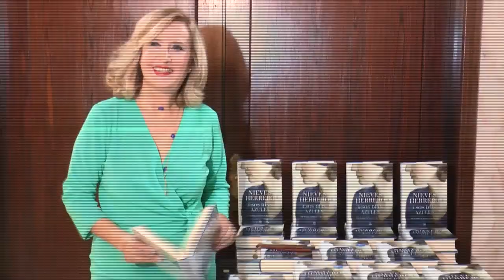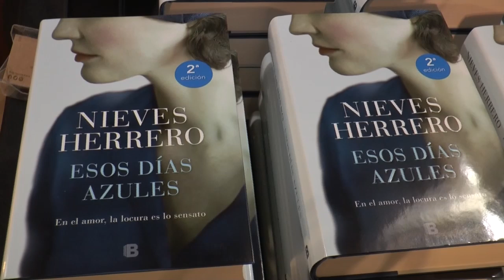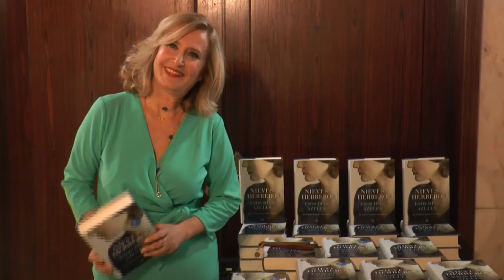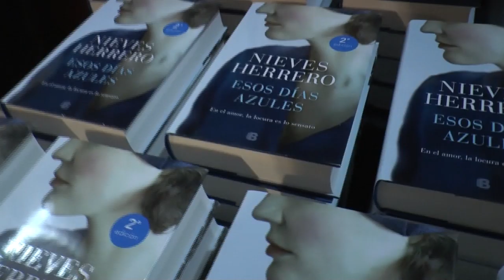11 RC Alicante Lucentum presenta a Nieves Herrero y 'Esos días azules'